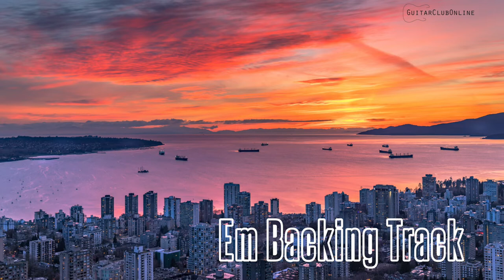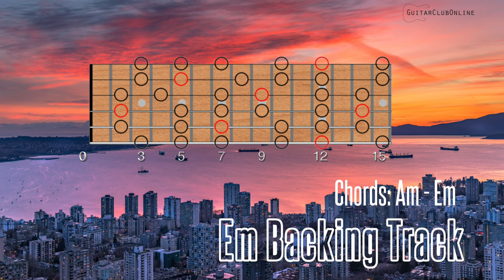Em Lofi Neo Soul Backing Track (in E minor)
NEW guitar soloing less coming soon!

Download a free helpful 4 page PDF A minor Pentatonic sheet

Lofi Beat Neo Soul Groovy Hip Hop Backing Track in A minor or G Major

Original Music Composition Copyright use with permission only
Photo Credit - the beautiful city of Vancouver shot by Mike Benna

E Minor Am guitar solo jazz soloing backing Track Jam track trip hop Guitarist Piano Saxophone Vocal